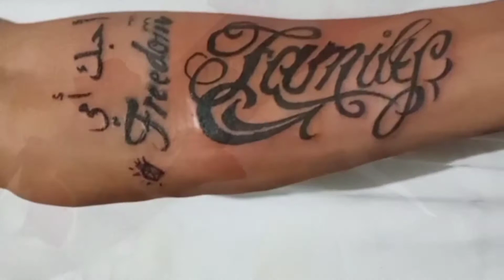Tatouage FAMILY - Maroc meknes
Tatouage
Maroc Meknes
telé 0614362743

يُعرَف الوشم على أنّه الرسم الدائم على أحد مناطق جسم
 الإنسان

Les tatouages ​​sont connus comme des dessins permanents sur n'importe quelle partie du corps humain .